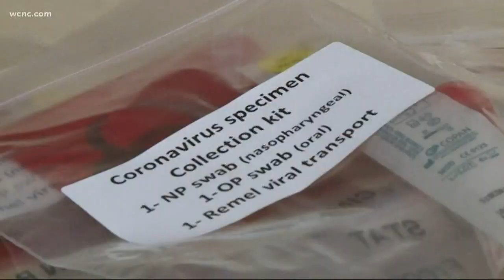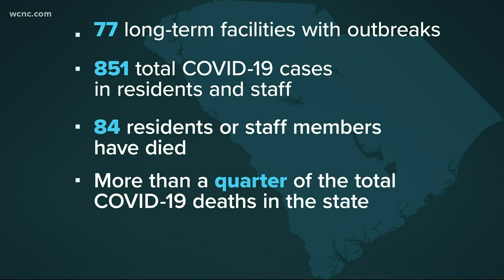SC testing everyone inside nursing homes statewide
South Carolina is hitting the gas pedal on statewide testing, honing in on testing everyone inside nursing homes as well as increasing focus on other at-risk communities.

The nursing home initiative is set to test 40,000 residents and staff members across 194 facilities statewide.